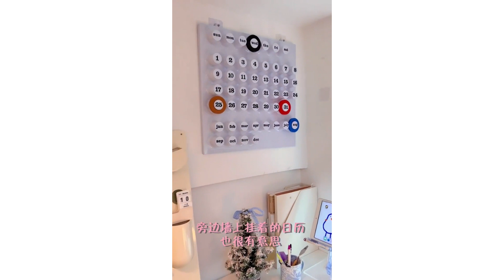生活日常vlog｜ 沉浸式宅家：高薪白領小姐姐住62平小家拒絕外賣的生活有多爽❗️❓